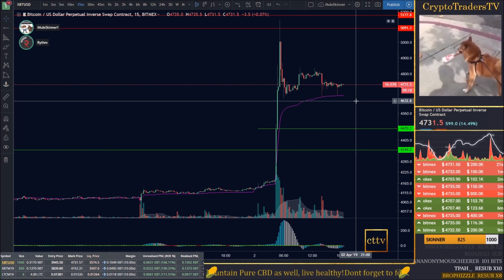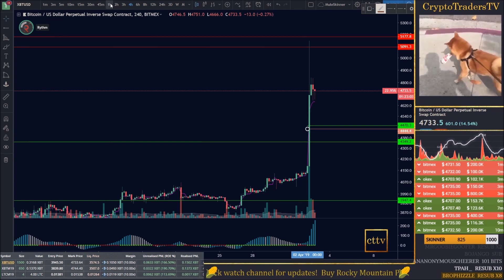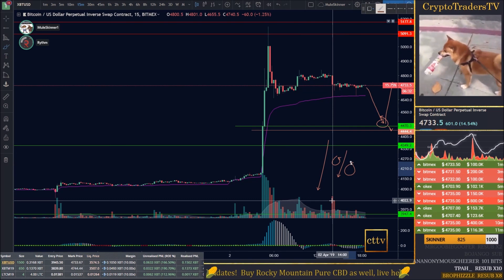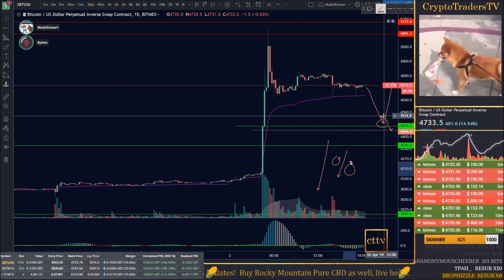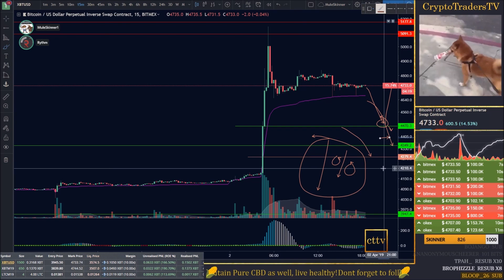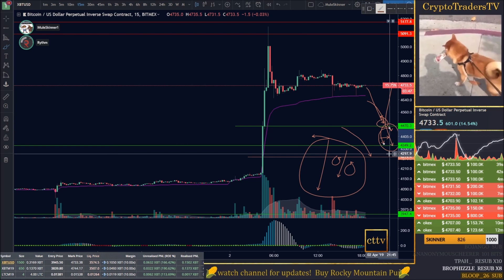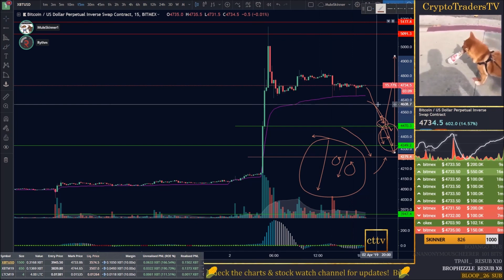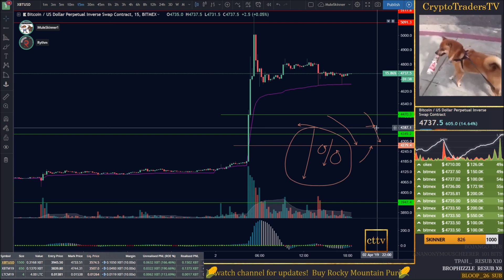MTTV - Manage Risk - New Trader Basics - MuleSkinner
FREE & LIVE 24/7 - The #1 Most Uptime & INTERactive on Twitch 2019.

Learn more from our analysts and hang out with our fantastic, positive-minded community at:

..with LIVE, P2P Tipping Crypto called $BITCORN being used in chat to demonstrate how easy crypto is to use, transact, and most importantly, HAVE FUN WITH!